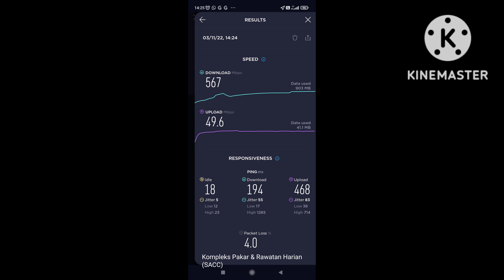[4K] KOMPLEKS PAKAR & RAWATAN HARIAN(SACC) 5G INTERNET SPEED, MALAYSIA 26112022